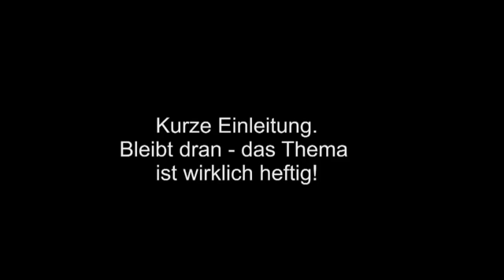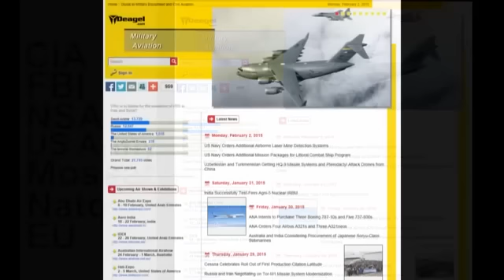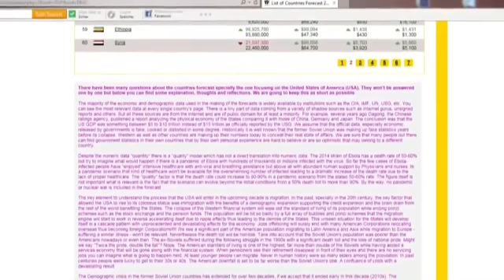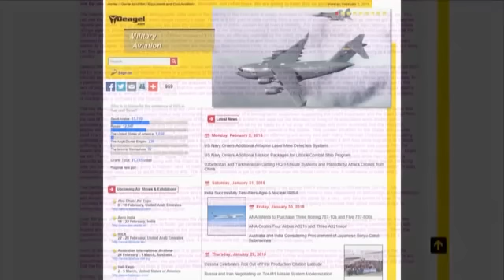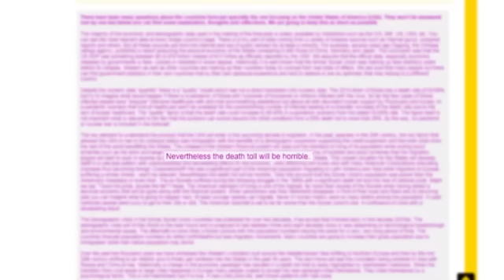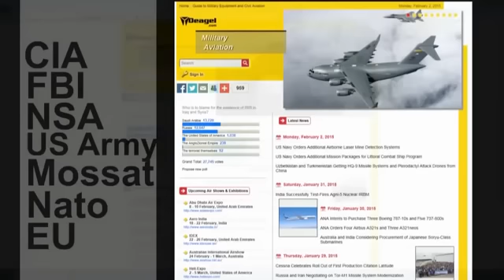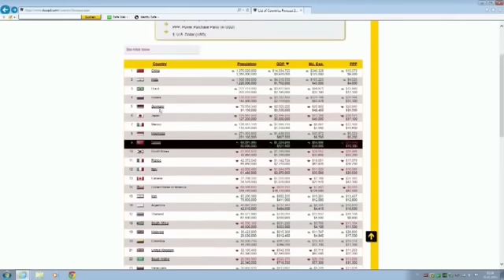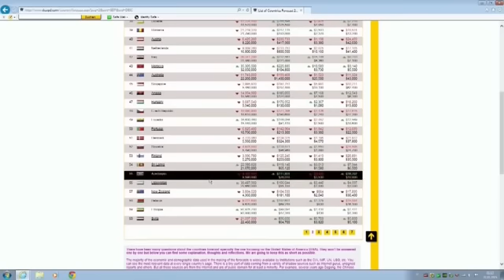Deagel Die erschreckende Prognose MILLIONEN TOTE BIS 2025,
Die aktuelle Liste von 2016 ord=DESC//
DEAGEL: Ein Untenehmen welches mit Regierungen u.a. in Rüstungsfragenzusammenarbeitet.
(Ein Mythen Metzger Video. Von wann, konnte nicht rausfinden, da ichs nicht auf seinem Kanal gefunden hab)